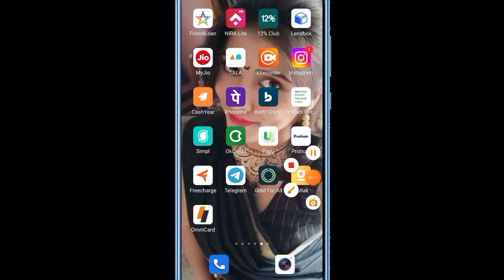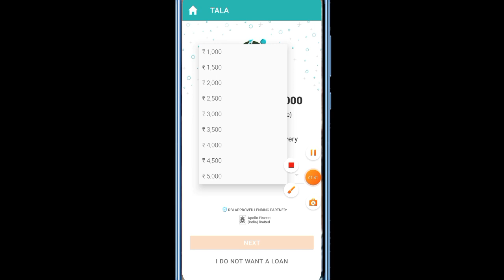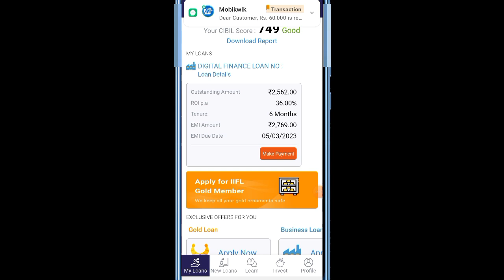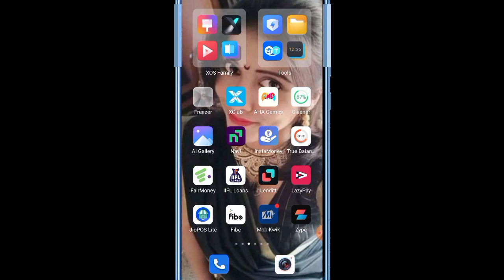5 Top RBI Register loan Company Rs,5000 loan instant milata he 1 साल से Use कर रहा हूं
5 Top RBI Register loan Company Rs,5000 loan instant milata he 1 साल से Use कर रहा

instamoney Rs,22500 loan close kar diya लेकिन CIBIL पर लोन दिखा रहा है NOC Request  कैसे करें

Fibe personal loan Rs,10K To 26K increase Today 2023 New big update 100% Real information

instamoney personal loan Rs,22500 loan instant bank transfer low interest rate high tenure

Instamoney personal loan Rs,22500 Loan permanent close kaise kare live information in hindi

instamoney Rs22500 Loan Amount Mila mujhe aapko bhi milega 2023 New big update live proof full

Queries 💰
loan app
new
new loan
fast loan
instant credit
2000 loan
3 months loan app
3000 loan app tamil
3000 rs loan app
5000 loan on aadhar card
18 age loan app, first time loan kaise

Cashgain credit limit new pay later total limit Rs,3000 Approved without CIBIL SCORE live Apply
Lazypay pay later Rs,2200 Bank account transfer फिर से चालू हो गया है जल्दी करो दोस्तो

अब क्या होगा दोस्तों Lazypay company permanent close today new bad update bill repayment kaiser kare

Lazypay pay later Rs,2200 credit limit transfer to bank account 2023 new information in hindi

Lazypay Rs,2190 credit limit instant transfer to bank account 100% live transfer full proof

Lazypay limit Rs,1000 To Rs,2200 limit increase 2023 new working trick || How to increase lazypay li

important notice..